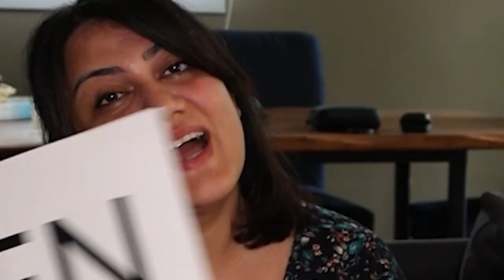1 Milyon İzlenecek Müthiş Format !!! Sen mi Ben mi?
Garantiler verildi. "Yapalım bu format çok tutar" denildi. Biz de iyi dedik yapalım. Neden yapmayalım ki, güldük eğlendik sonuçta. İyi oldu, bir kendimize geldik.